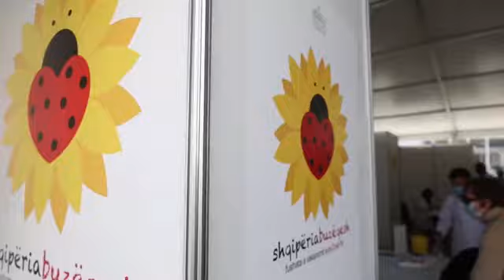Rama e Manastirliu inspektojnë procesin e vaksinimit: Sot marrin dozën e dytë mbi 10 mijë të moshuar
Vaksinimi antiCOVID po vijon në mbarë vendin, sipas kategorive të përcaktuara në bazë të moshës dhe profesioneve të veçanta.  Për të moshuarit e vaksinuar më herët ka nisur marrja e dozës së dytë të vaksinës, në të gjitha qendrat e përqendruara të vaksinimit. Sot do të marrin dozën e dytë 10 mijë të moshuar.

Të moshuarit, që po vaksinohen në pikën e vaksinimit në sheshin "Skënderbej", i vizitoi sot Kryeministri Edi Rama, i cili inspektoi mbarëvajtjen e procesit.

“Sot kemi ditën e rivaksinimeve. Kemi mbi 10 mijë planifikime sot. Kemi kryer mbi 416 mijë vaksinime deri tani e sot kalohet në 425 mijë, apo edhe më shumë. Ndërkohë që kemi disponibilitet mbi 300 mijë vaksina”, – tha Manastirliu.

Procesi vaksinimit masiv po vijon me kalendar të kombinuar, për personat mbi 60 vjeç dhe punonjës të shërbimeve kritike. Në total janë kryer 417,146 doza të vaksinës ndaj COVID-19, prej të cilave 322,710 vaksinime për personat mbi 60 vjeç.